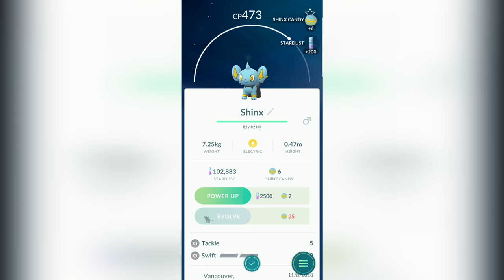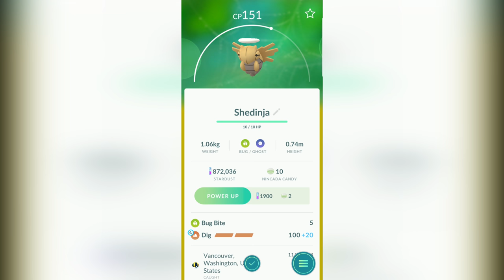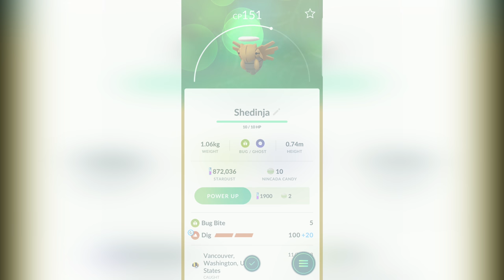POKEMON GO IN REAL LIFE - AR + PLAYGROUND FUN! - POKEMON GO VLOG